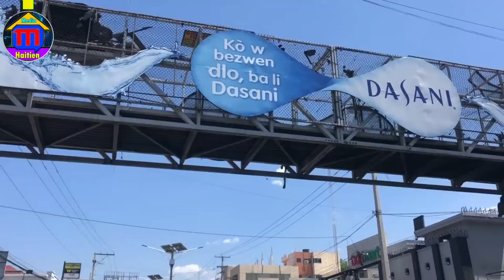Se Konfime B@ndi Yo Pè,Kouri Kite Bò Stad Pou Lapolis Anpil Kout Bal Fè Yo Vole Ki Te Bò Lopital Jen